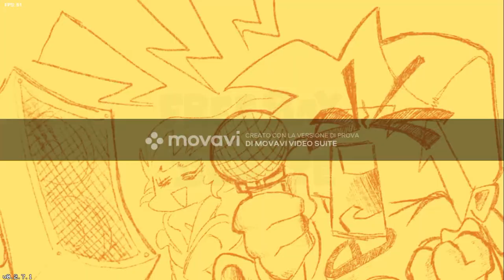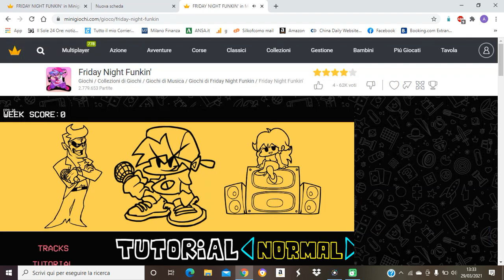week 2 skid and pump and demon lemon!! *normal mode*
hello this is skid and pump